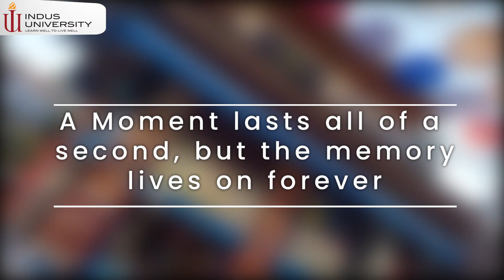Indus University Turkey Trip & Tour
“Travel is more than the seeing of sights; it is a change that goes on, deep and permanent, in the ideas of living.”  – Miriam Beard
Join us on Turkey Trip 2023
Limited seats available..
Register yourself at QEC/IR Department, Indus University.
*Only for Indus University students.